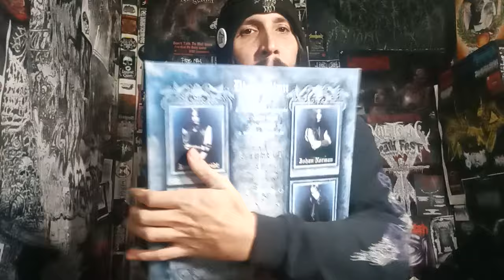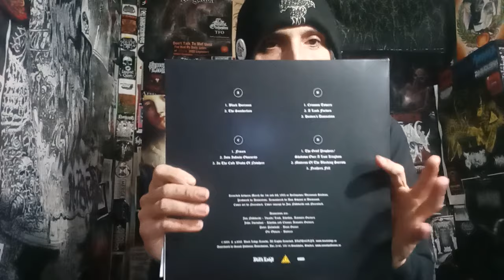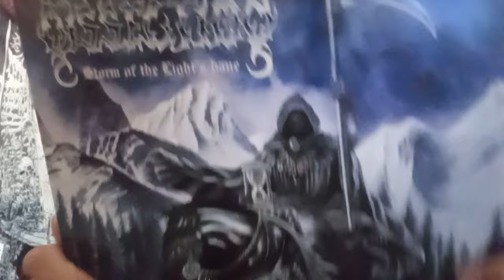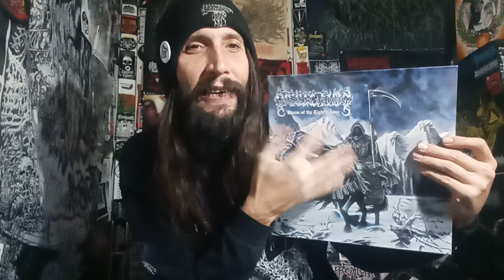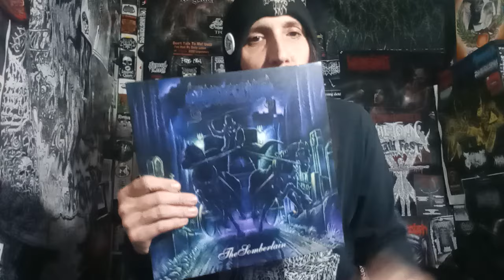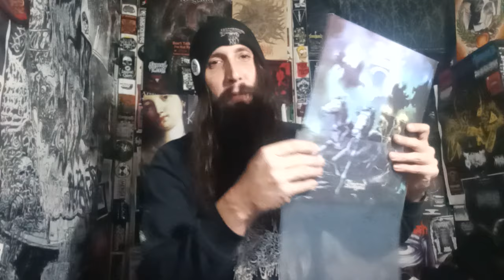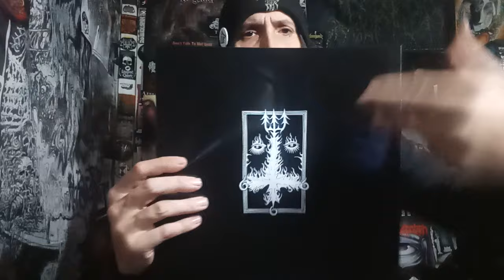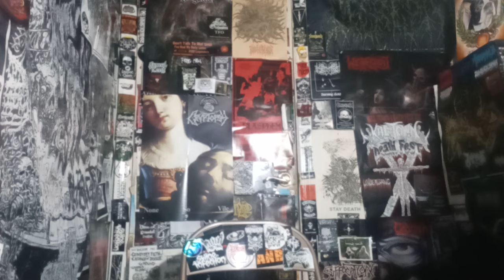Vital Vinyl Vlog: Dissection - The Somberlain VS Storm Of The Lights Bane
TODAY WE HAVE A BATTLE FROM ONE OF, "SWEDEN"s FINEST, "DISSECTION"! BUT THERE CAN ONLY BE ONE!! , "THE SOMBERLAIN" OR ,"STORM OF THE LIGHTS BANE"? (NO POST JAIL RELEASES, LIVE OR EPS) WHAT WILL BE PICKED AND WHAT WILL BE LEFT OF THEM!! AS BOTH REGARDLESS OF THE OUTCOME ARE TWO OF THE BEST ALBUMS TO EVER HAIL FROM, "SWEDEN "... LETS DO IT!! KEEP IT EVIL!!

"The Somberlain" is Dissection's first full-length album, and definitely their best release to date. The production fits the music extremely well, with the mix not sounding too clean, but showcasing a somewhat rawer and “colder” sound. The music is also very different from their older material (Reinkaos, Maha Kali, etc.), being more atmospheric and ‘passionate’, whereas their songs are more straightforward heavy metal/melodic death in their later work. “The Somberlain” is also Dissection’s last full-on black metal release, as “Storm Of The Light’s Bane” introduced the band’s further exploration into melodic death metal territory.
Generally speaking, this is a solid melodic black metal release that exudes a strong heavy metal influence and seems to, in a way, create the outlines of the melodic death metal sound as we know it today. The songs are very diverse and all of them follow a progressive trend quite different to 90’s black metal…That's why "The Somberlain" is so unique and revolutionary - It's different, fresh, and never gets boring or monotonous.
The guitars on this album is absolutely breathtaking, and reaches a level of sheer melodic perfection on songs such as "Black Horizons" and "The Somberlain". Brilliantly skilled classical guitars are used on the songs "Crimson Towers", "Feathers Fell" and "Into Infinite Obscurity", which are utilized perfectly as they break down the tension that is built up by the intensity of the other songs, and set a tranquil mood for the storms that follow. A more minimalistic, yet skilled approach on the drums by Ole Ohman creates a very dark atmosphere which could not have been done better by the likes of Nick Barker or even Hellhammer himself. Jon's vocals sound flawless and cold as they hit you at full force on every song, proving himself as one of the best black metal vocalists to have ever graced the scene."

"Melodic black metal's history has seen plenty of good and bad bands, but Dissection is no doubtedly the best band in the genre. First formed in 1989, the band would release several demos and an EP before releasing their debut album "The Somberlain", which gained critical acclaim from the local scene. While that album was good, it would be their next album "Storm of the Light's Bane" in 1995 that set them apart from other black metal bands at the time and would be the best album they did. Everything from the instruments to the vocals are perfect, and would set a very high standard to what is good melodic black metal.
One amazing part about the album is the instruments. "The Somberlain" had some great instrumentals, but SOTLB would take it to a whole new level. The album starts off with "At the Fathomless Depths", an instrumental with a guitar and some ambient noises in the background. The guitar plays a dark, yet powerful riff that is mixed well with the stomping noises and the thundering ambient. This track is a good setup to the next song "Night's Blood", which explodes into a chaotic mess. The guitar riffs are more harsh, but also more melodic and calming. The drums also kick in with blastbeats that are also mixed with some technical beat patterns that set up the versatile tempos of the track. The bass is also great, as when it's not following along with the guitars, it is forming an excellent foundation for the track. The first two tracks are one of the best openers for a melodic black metal album, but "Where Dead Angels Lie" and "Thorns of Crimson Death" also have some amazing instrumental moments with a higher emphasis of the melodic moments. The outro track "No Dreams Breed in Breathless Sleep", however, is highly underrated, as the simple MIDI keyboards are able to bring in an atmosphere of sadness and depression. Every single track on this album has some amazing instrumentals, and would be a huge upgrade to the instruments on the previous album."

DISSECTION -THE SOMBERLAIN

DISSECTION -STORM OF THE LIGHTS BANE